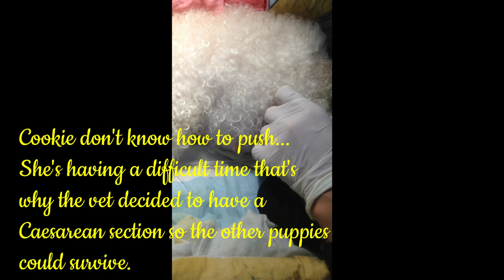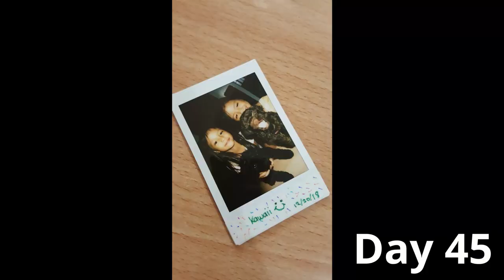Toy Poodle: Mallows & Candy Growing Up from Newborn to 6 months old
Hi everyone I’d like to share my toy poodle Mallows and Candy growing up. Being a fur parent is not an easy task I salute all of you who loves your fur baby and never get tired because they are our strength. Even though sometimes they are a little bit naughty but they make us happy every single day. They are my best friend, my baby, my family. They are the one who listens to my problem, who hug me, who wiggles their tail, who feel excited whenever they see me, who loved me with all my flaws. Yes, yes a dog but they are my SAVIOR. I want to feed them with all the love that they are giving me. For me, they are my SAVIOR, because they are the one who saves me when the darkness wants to eat me when I feel down and want to give up. That’s all thanks for stopping by in my description box!... loveeyahhh if someone is reading this… LOL!
Second PAWVLOG must watch: HOW'S MY TOY POODLE DURING LOCKDOWN?

The camera I used:
iPhone5, Samsung, Canon EOS

Emoji Pictures:
Google.com